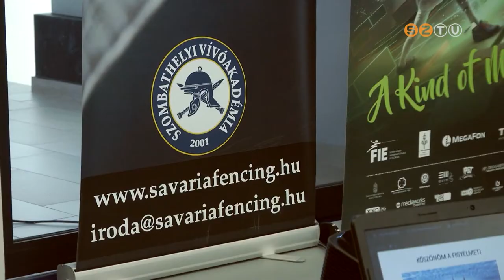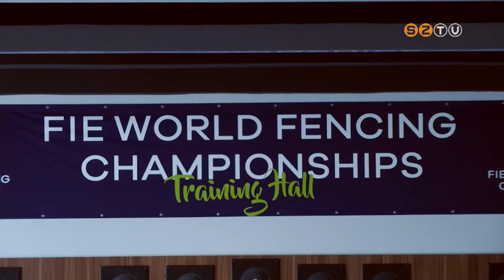A Szombathelyi Vívóakadémia adott otthont a Creastart 4.0 programsorozat újabb állomásának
“Szabadidő és sport a kreatív város szolgálatában” címmel szerveztek konferenciát sportegyesületi vezetők részvételével.